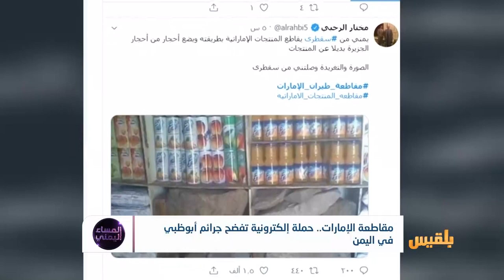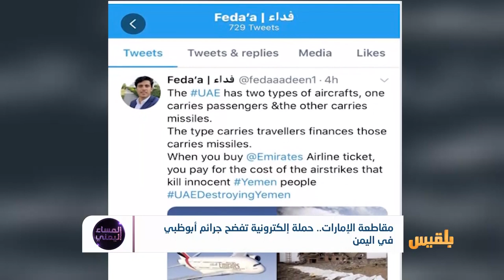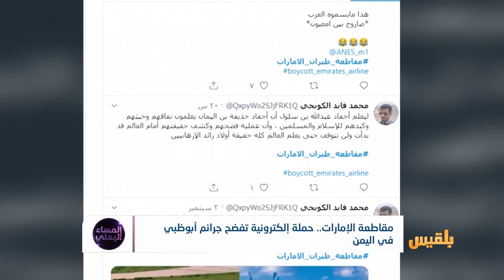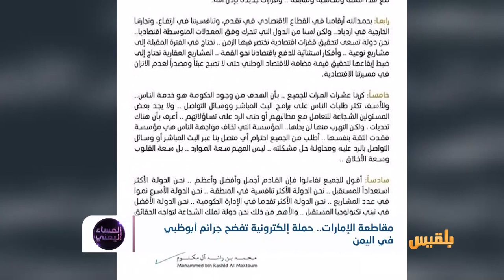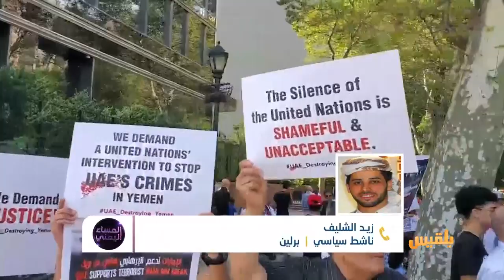المساء اليمني | حرب الفضاء الإلكتروني في مواجهة الإمارات.. هل يكسبها اليمنيون؟ | تقديم: آسيا ثابت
شهدت مواقع التواصل الاجتماعي حملة واسعة لكشف دور الإمارات العدواني في اليمن ومطالبات جماهيرية بطردها من اليمن..
هاشتاج مقاطعة طيران الإمارات، و المنتجات الإماراتية حققا وصولا عاليا في تويتر، حيث حققت الحملة التي أطلقها ناشطون يمنيون تفاعلا واسعا بين الأوساط العربية والدولية عبر لغات مختلفة ضجت بها مواقع التواصل الاجتماعي تويتر وفيس بوك خلال الايام الماضية.

ضيوف الحلقة:
عبدالله الحرازي -  إعلامي
زيد الشليف - سكايب ناشط سياسي
فهد  سلطان ‬‬‬- صحفي
عبدالواحد العوبلي - ‎‪‬‬‬باحث  اقتصادي..